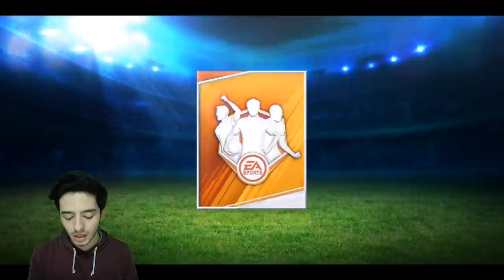EFSANE PAKET AÇILIMI !! (EA Oyuncularını Şımartıyor) FIFA Mobile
Merhaba ben Koray bu video da fifa mobile 19 ea sports un bedava verdiği ödül st. patricks ücretsiz fifa mobil paket açılımı nda usta oyuncu avı yaptım bakalım fifa mobil usta futbolcu çıkıcak mı